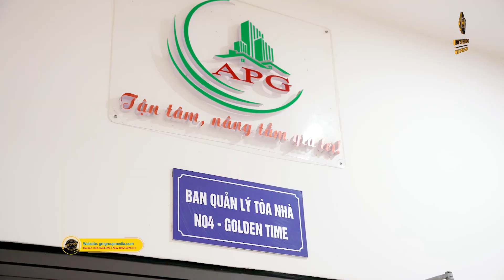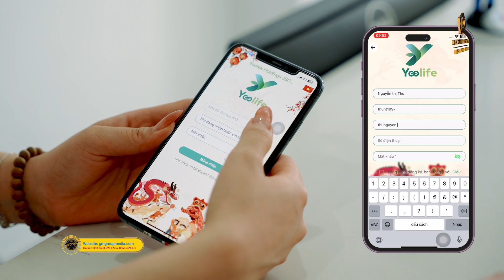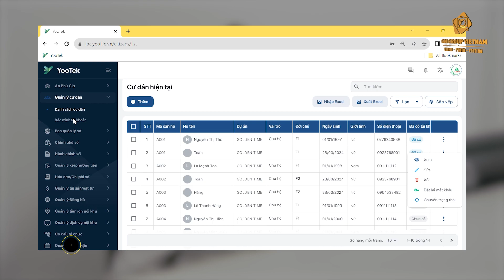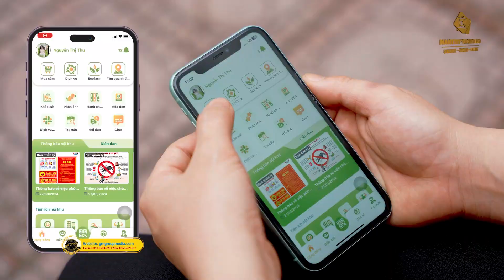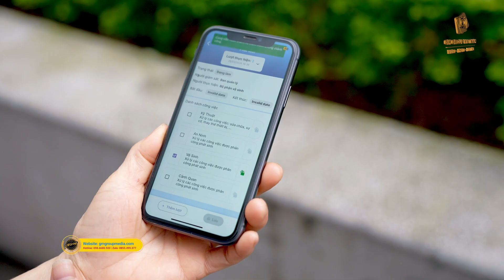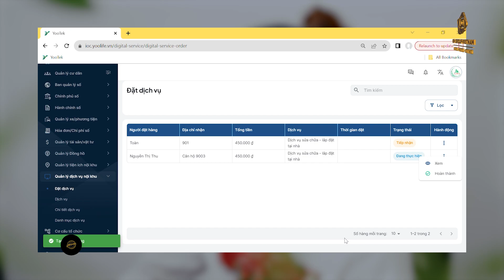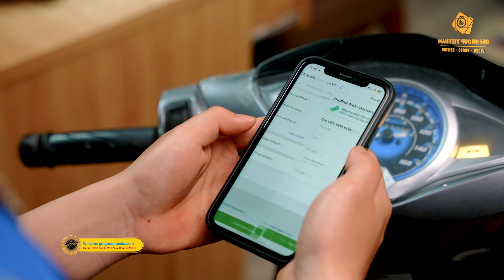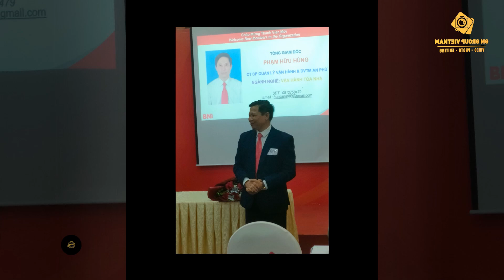TVC QUẢN LÝ HỆ THỐNG TÒA NHÀ AN PHÚ GIA | GM GROUP MEDIA 098.6600.920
💎💎 Chúng tôi chuyên QUAY PHIM - CHỤP ẢNH về TVC DOANH NGHIỆP - EVENT - WEDDING - TEAM GALA -  HỘI THẢO - LIVESTREAM